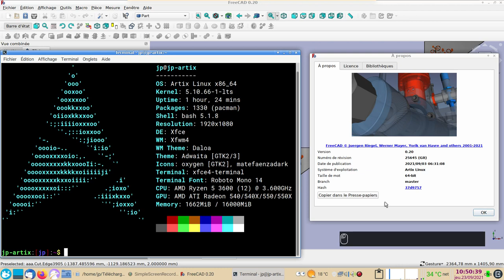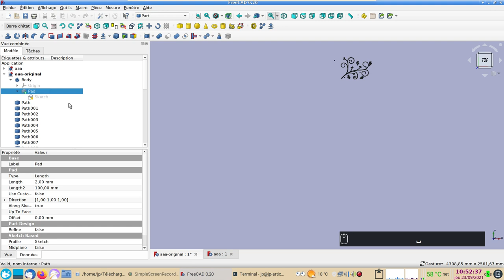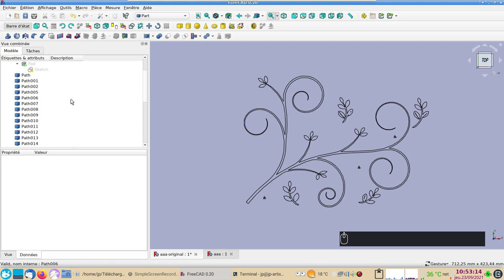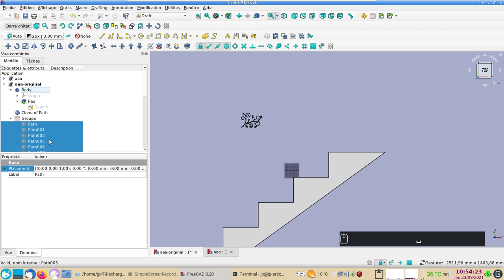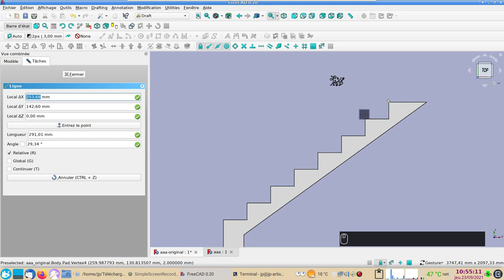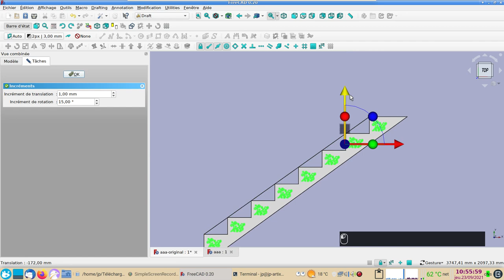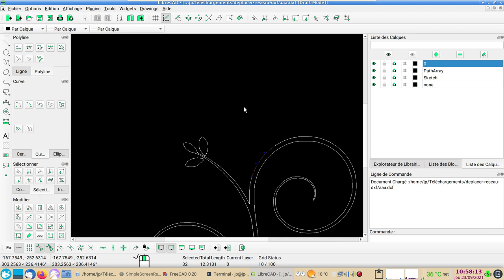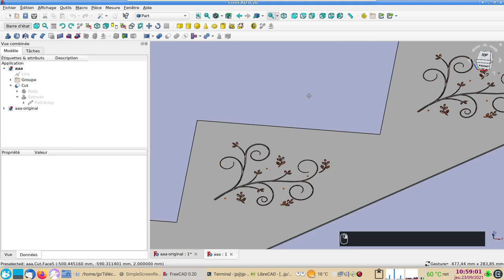FreeCAD 0.20 copie linéaire en réseau et export propre en DXF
Comment créer une copie linéaire en réseau depuis l'atelier Draft avant d'exporter les éléments 2D vers un fichier DXF.
Dans cette vidéo :
- modification des éléments DXF importés
- mise à l'échelle
- réseau selon une courbe
- sélection des éléments pertinents avant de les exporter vers un fichier DXF